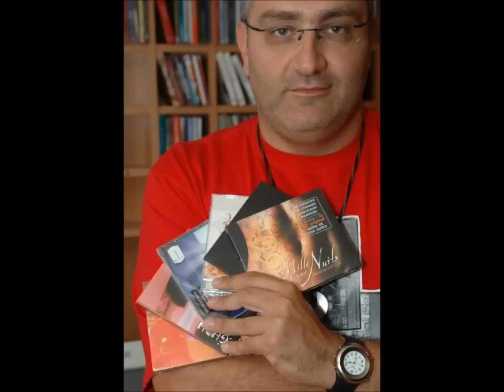Said Mrad - The Challenge 2012